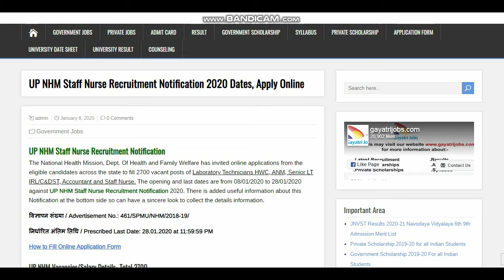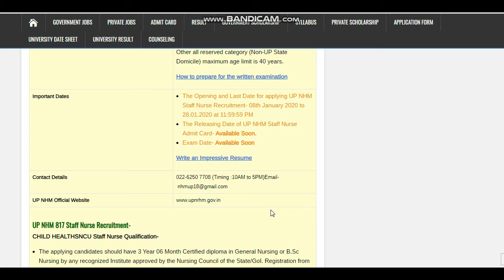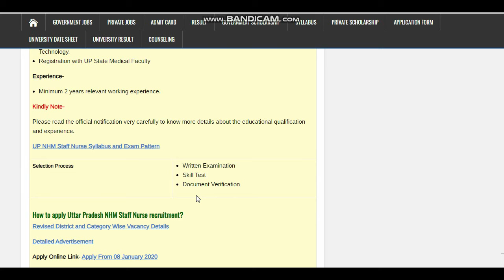UP NHM Staff Nurse Recruitment Notification Apply Online Link, Dates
The UP NHM Staff Nurse Recruitment Notification to fill 2700m posts is issued. Apply Online UP NHM Laboratory Technicians HWC, ANM, Senior LT IRL/C&DST, Accountant and Staff Nurse Recruitment @